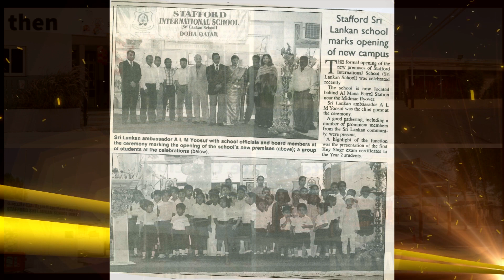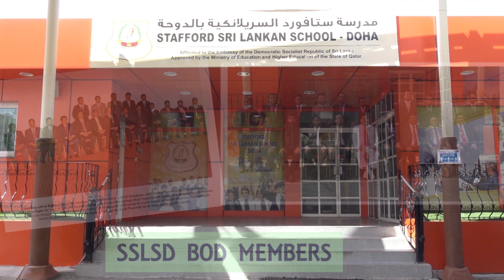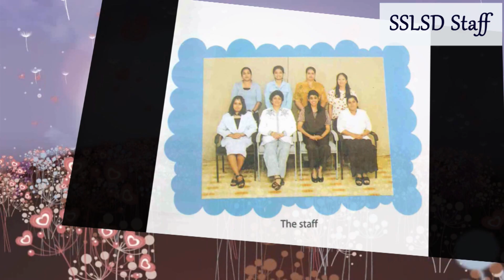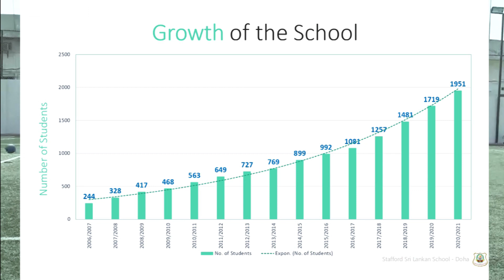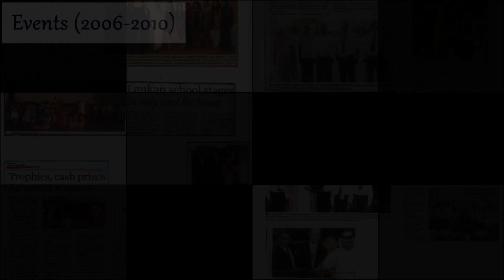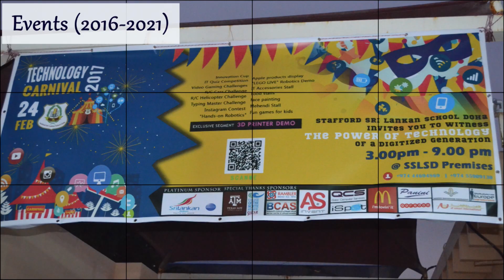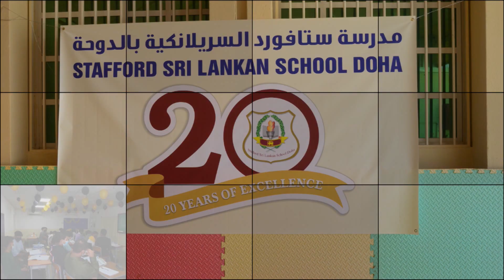SSLSD 20th Anniversary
Celebrating 20 years of excellence
- Stafford Sri Lankan School Doha.